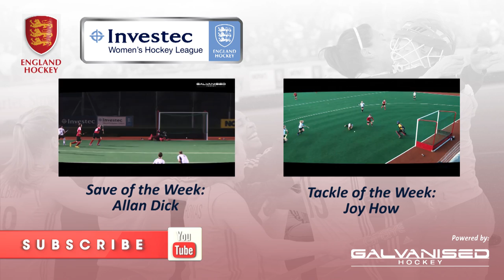Saves of the Week: Batsford & Thomas (30/03/2014)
We couldn't decide which of these saves impressed us most - tell us which you think is better? Becky Batsford for Sutton Coldfield against Holcombe or Michelle Thomas for Brooklands Poynton against Buckingham in the Investec Women's Hockey Promotion Tournament.